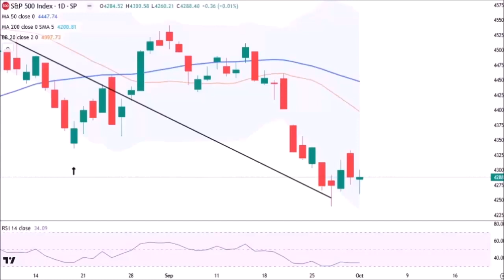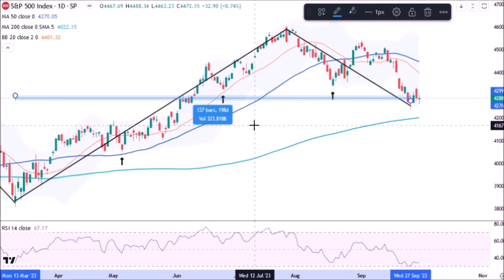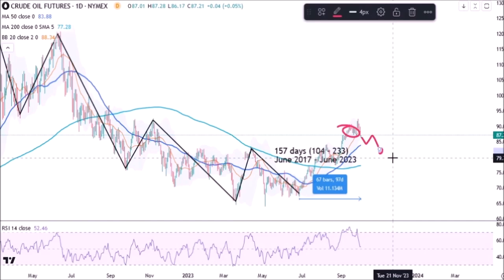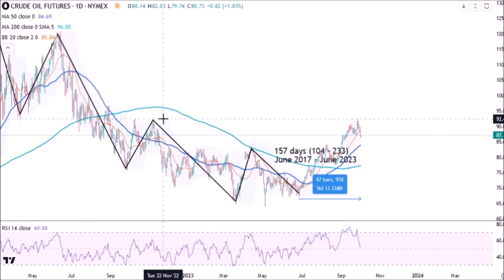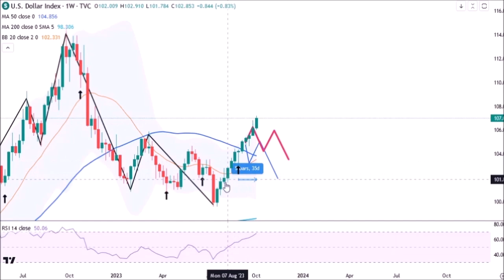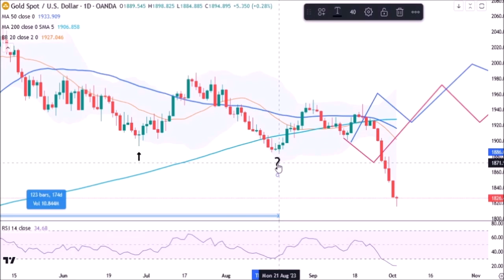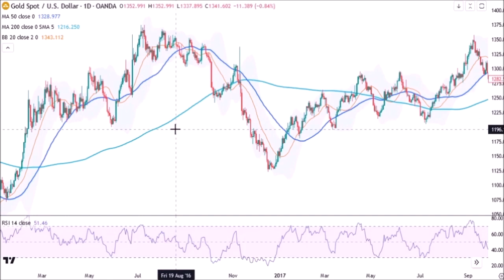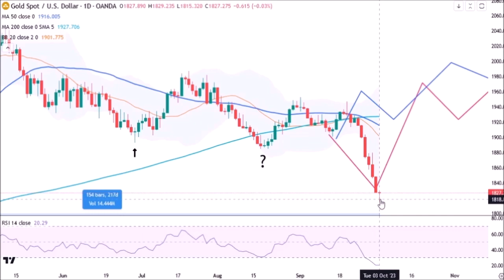Market review & outlook: Gold, Crude oil, Stocks, 3 Oct 2023